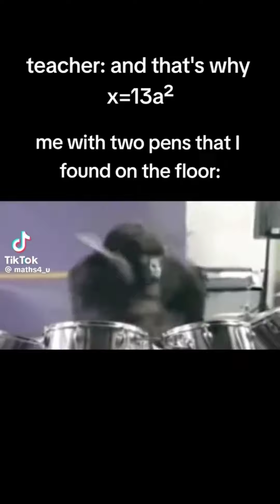Memes from the Black Market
these memes are the same ones as the shorts videos from October